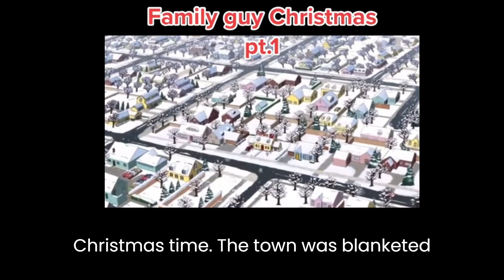FAMILY GUYS CHRISTMAS 1